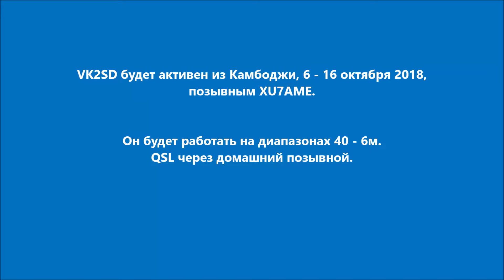XU7AME Камбоджа. С сайта dxnews.com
VK2SD будет активен из Камбоджи, 6 - 16 октября 2018, позывным XU7AME.